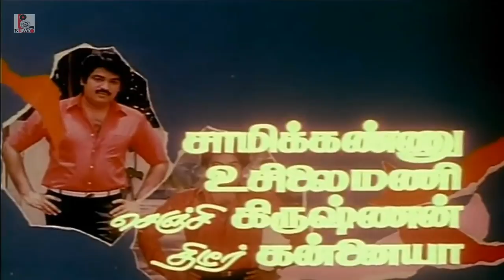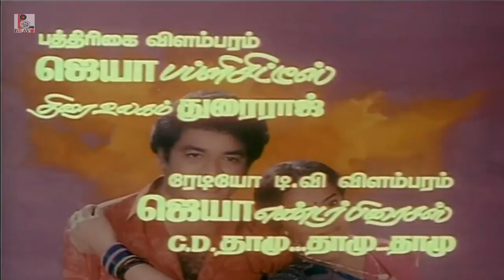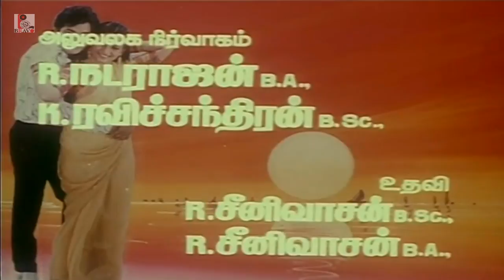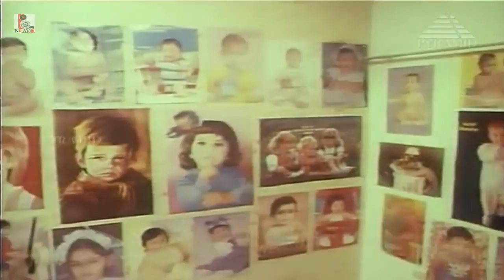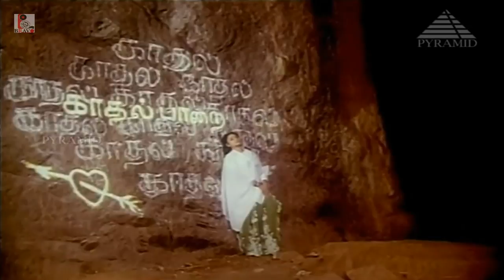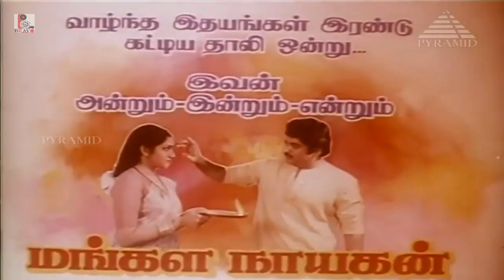Mangala Nayagan | Tamil Full Movie HD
Watch Tamil Full HD Movie Managala Nayagan, Directed by K.Raghunath, Ganesh and ilavarasi Lead role in the movie, Music by S.A.Rajkumar